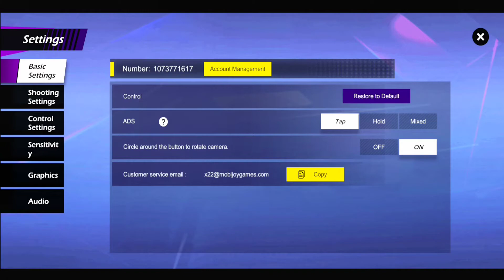Project X22 | Gameplay | Real-Time PvP | Battle Royale | Max Graphics 1080p 60Fps | Android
Project X22 (Battle Royale) Apex Legends (Rip off)
Online/Offline: Online
Graphics Setting: Max 1080p 60Fps
Mode: Battle Royale (Real-Time PvP)
Gameplay Part: 1
Game Size: 781 MB
Game available on play store (Brazil at the moment)

More videos coming soon of this game and of others too :)

I appreciate all the love and support from you guys :D